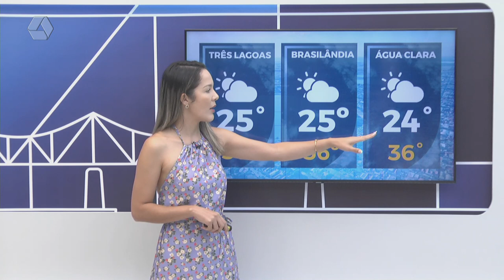Confira a previsão do tempo para essa Quarta feira